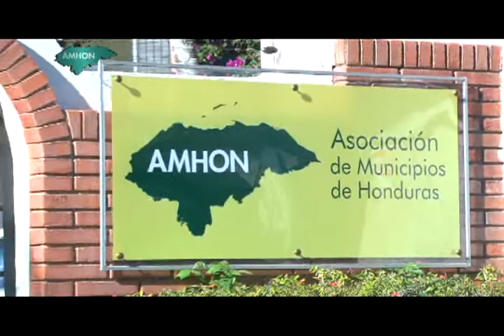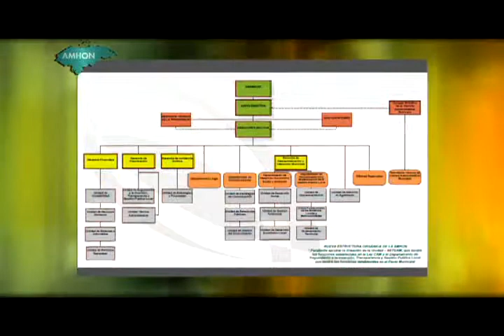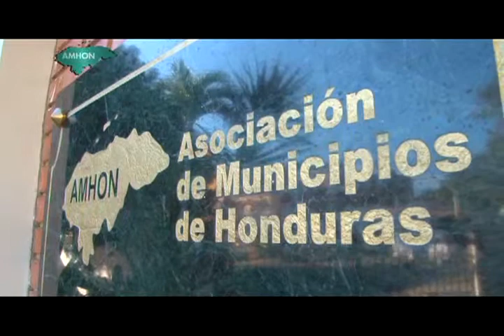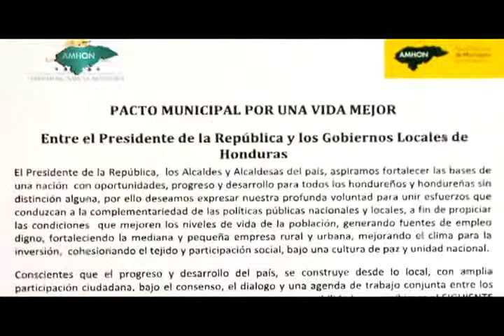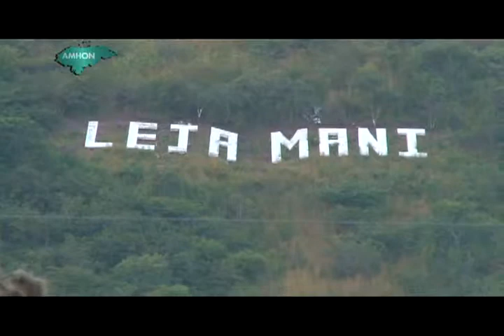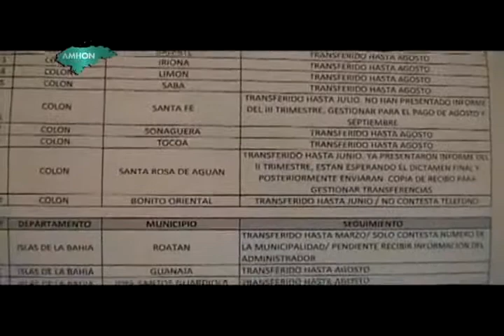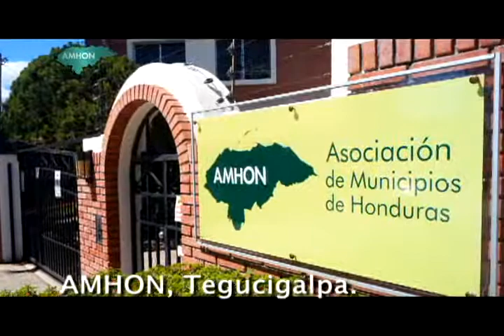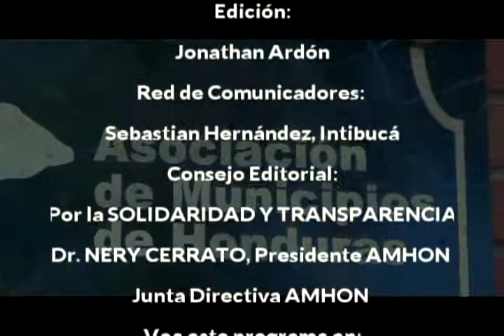Municipios Bellos de Honduras---ESPECIAL DE LA AMHON.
Visite nuestra pagina web:
Link:
"Municipios Bellos de Honduras" y podrá ver todos nuestros programas.